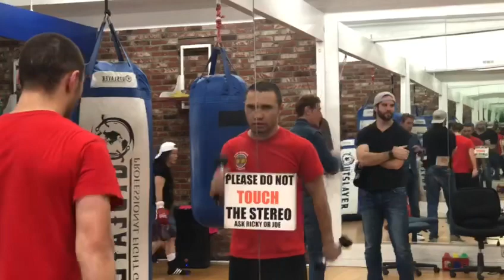EPIC Joe Goossen Why Lipinits Is Not Sweating After 30 Rds in gym